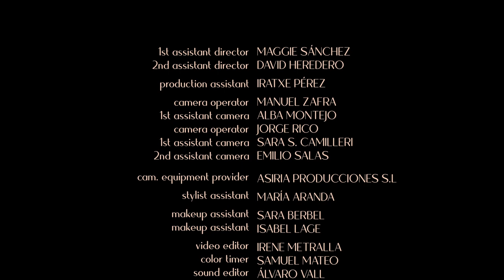Maricón by Jalisa Saleh - Fashion Film for WAG1 Magazine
Santiago Daza, diseñador, ha creado este proyecto compuesto por un editorial y un fashion film. Titulado “Maricón” y es una crítica social contra la homofobia y el rechazo a lo diferente, a lo queer, a la propia expresión del ser humano, todo ello inspirado en la estética de los club kids neoyorquinos.

FASHION FILM

Producido por Babylon Company y Santiago Daza.
Dirección creativa: Santiago Daza.
Dirección: Jalisa Saleh.

MODELOS FASHION FILM

Jorge Doménech (@jorgedomenech)
Jamsmina (@__amphibian)
José Otero (@eumcara)
Nick (@nick19_ob)

MUAHS:
Lucía de la Fuente (@_fab_skum_)Isabel Lage (@isaluceiro)
Fer Martínez (@fer.martinez.mk)Diego Rodríguez (@muahbyhottieM

Photography: Felipe Longoni (@felipelongoni)